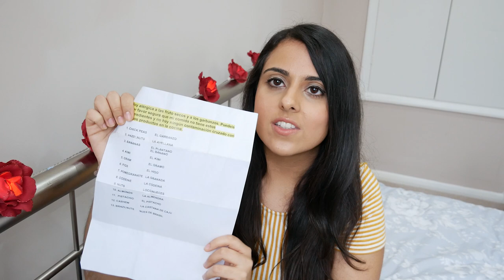5 TIPS FOR TRAVELLING WITH A FOOD ALLERGY IN 2019!!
In this video, I share my top 5 tips for travelling with a severe food allergy in 2019.

Please see below for links I mentioned in this video

I am not a medical doctor.  All of the information I present on my channel is based on the personal experience of living with food allergies, as well as research I have done, and should not be seen as medical advice.

Maya x